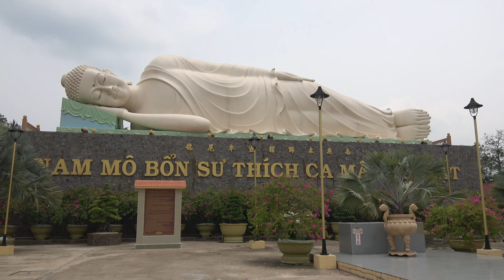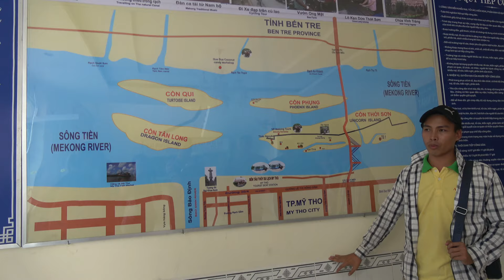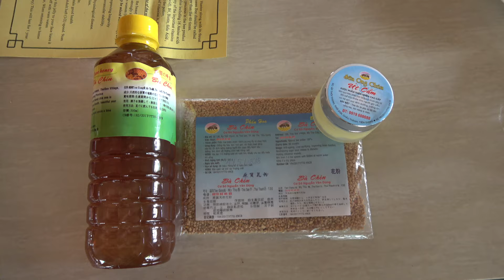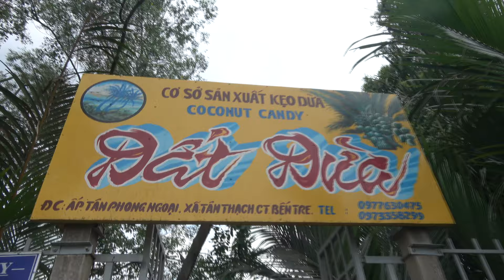DELTA DEL MEKONG 4K: Tour ¿Qué ver y hacer 1 día? | Vietnam #5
Continuamos con nuestra aventura por VIETNAM y ahora toca visitar uno de los lugares más especiales del país, que es el DELTA DEL MEKONG. En esta ocasión realizamos un tour completo de 2 días navegando por uno de los ríos más importantes de todo el mundo.(Turismo Vietnam).
We continue with our adventure through VIETNAM and now it's time to visit one of the most special places that is the DELTA DEL MEKONG. On this occasion we made a complete tour navigating one of the most important rivers around the world (Tourism Vietnam).